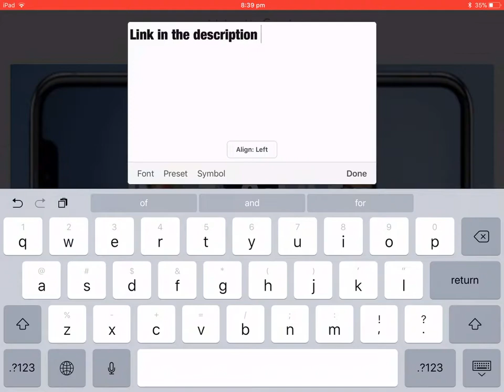How To Get Fortnite on Mobile Free (Link in Description)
Please be “FAMILY FRIENDLY” and nice in the comments section as this is a PG rated channel and I Do Not tolerate swearing! (🤬)